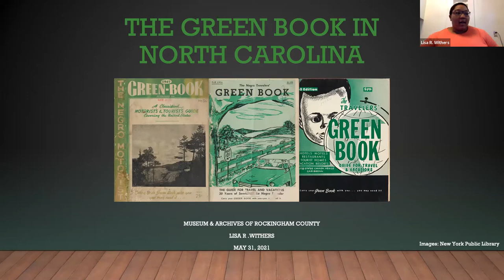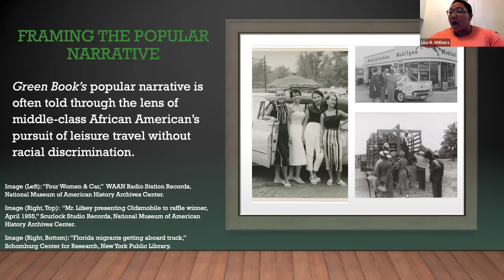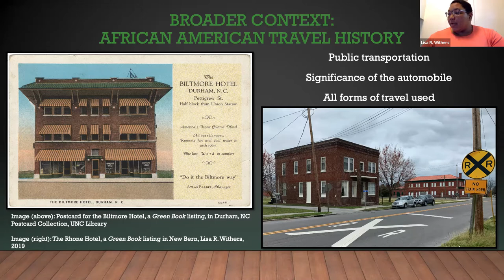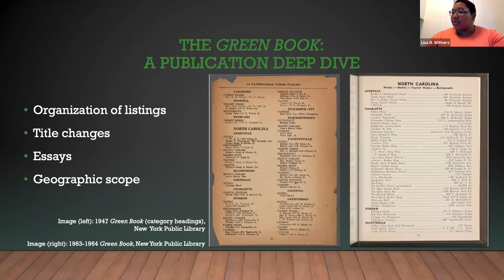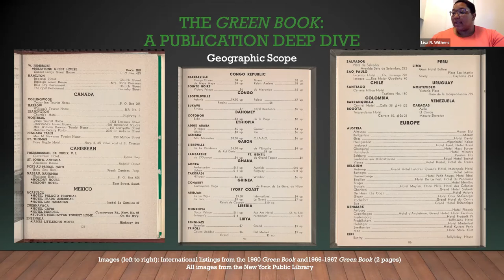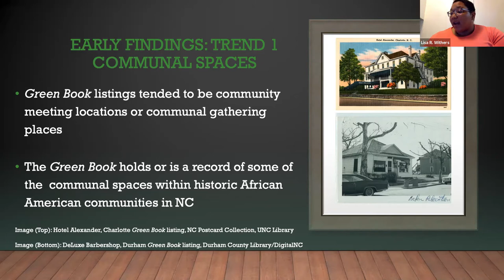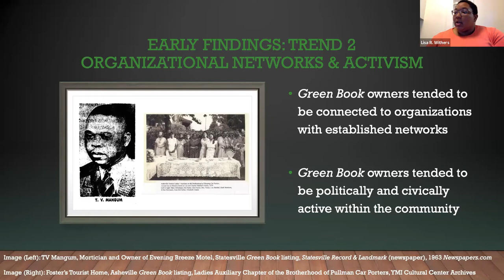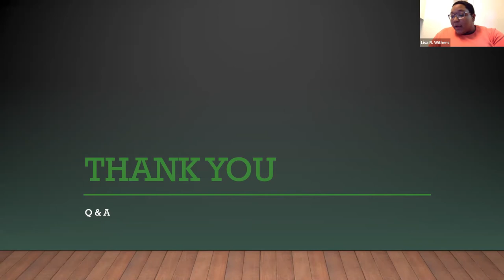MARC Green Book Program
MARC partnered with doctoral candidate and researcher Lisa R. Withers, to bring a virtual talk on the Green Book; the essential travel guide for African Americans during the Jim Crow Era. Learn about the impact of these pocket guides and how history advocates are trying to pin-point and save many of the listed sites within North Carolina, for future generations to learn from.